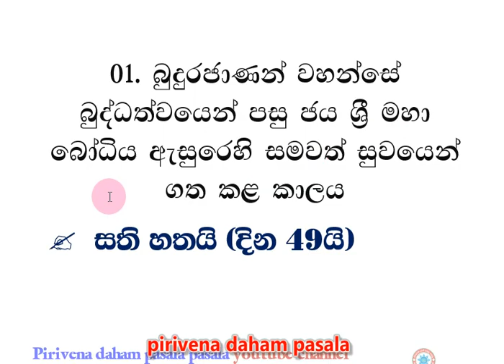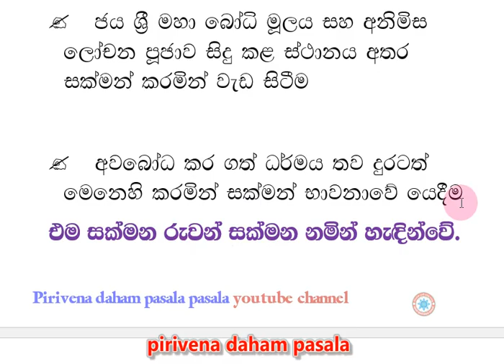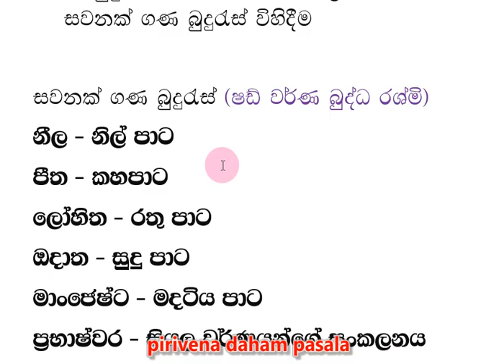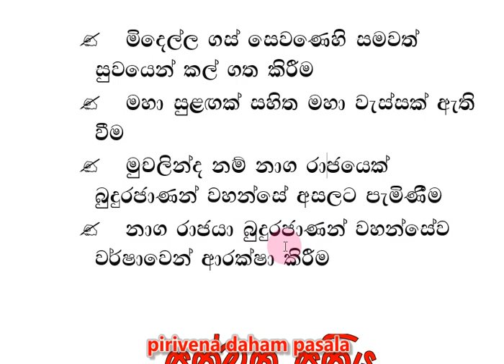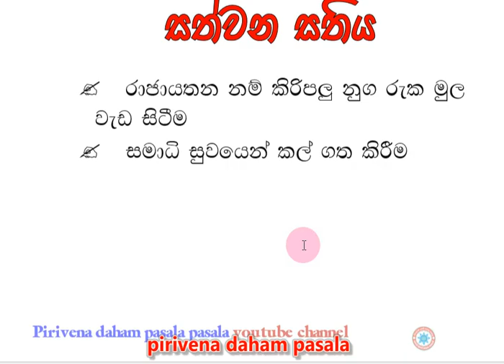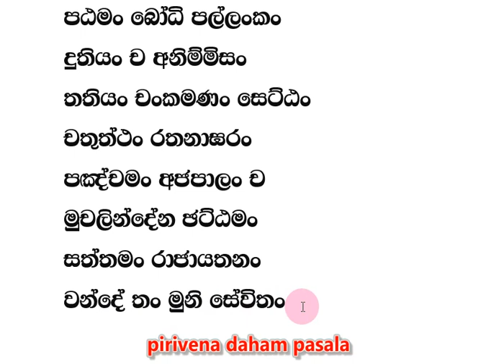5 ශ්‍රේණිය grade 5 කෙටි සටහන් බුද්ධ ධර්මය 01 පාඩම